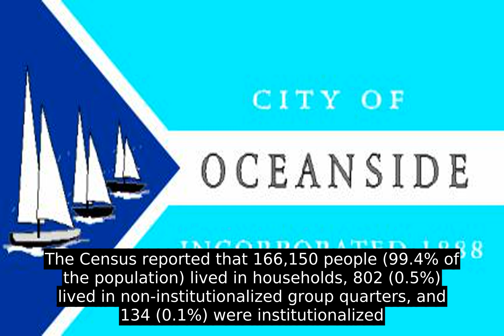Oceanside - Inside Out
In the 20th century, Oceanside was a beach town devoted to activities on a 6-mile (9.7 km) stretch of beaches